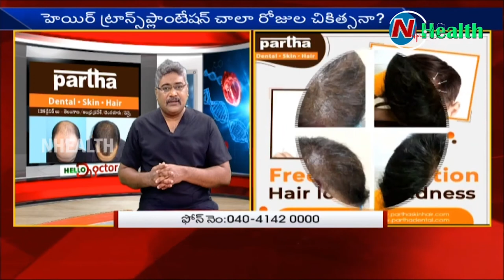Different Between Hair Fall & Hair Transplant Treatment | Partha Dental Skin Hair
Dr Vamshi Krishna
Dr Kalpana
Parthadental
Dental care
Thin hair
Best dental @ Bangalore
Hair fall
Hairline
Hair density
Hair transplant
Hair products
Smile improvement
Teeth whitening
Brushing
Yellow teeth
Cavities
Black spots on teeth
Dental floss
Chewing problem
Broken teeth
Smile design
Gaps between the teeth
Irregular teeth
Crooked teeth
Clips
Braces
Invisible braces
No braces
Aligners
Invisalign
Bleeding gums
Bad breath
Oral ulcers
Sensitivity
Veneers
Laminates
Artificial fixed teeth
Teeth sets
Dentures
Removable teeth
Implants
Beautiful smile
Beautiful hair
Root canal treatment
Fillings
Painless dentistry
Child dentistry
Cosmetics
Crowns/caps
Emergency pain
Gum health
Wisdom teeth
Preventive care
Sealants
Tooth replacement options
Jaw pain
Bad taste
Dry mouth
Dental X-rays
Opt
Dry socket
Fix my teeth
Tobacco chewing
Baby teeth
Milk teeth
Teeth shape
Teeth colour
Cracked tooth

కాస్మటిక్ డెంటల్
డెంటల్ క్లినిక్
డెంటల్ సూపర్ స్పెషలిస్ట్
డెంటల్ హాస్పిటల్
ఎత్తు పళ్ళు
వంకర పళ్ళు
డెంటల్ ఇంప్లాంట్
పంటికి క్యాబ్ పెట్టడం
రూట్కెనాల్ చికిత్స
స్మైల్ డిజైనింగ్
పిల్లల డెంటిస్ట్
ఫ్యామిలీ డెంటిస్ట్
దంతవైద్యుడు
ఎమర్జెన్సీ డెంటిస్ట్
దగ్గరలోని డెంటిస్ట్
జుట్టు రాలడం
బట్టతల
నోటి దుర్వాసన
ఫ్రీ కన్సల్టేషన్